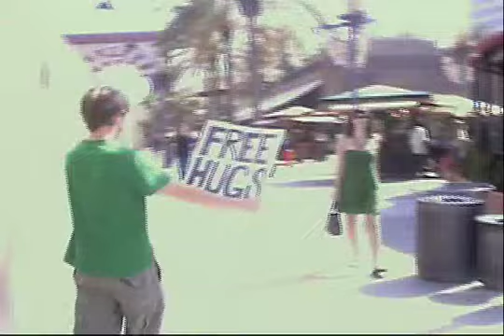free hugs irvine spectrum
free hugs at the irvine spectrum.
inspired by juan mann.
song "all the same" by the sick puppies

video created by derek bloom